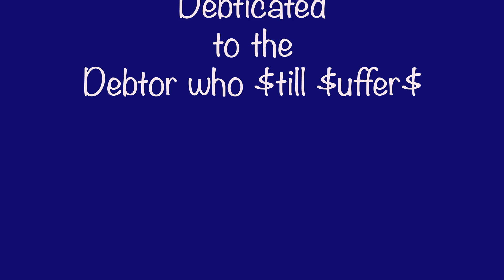Banana Bike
created as an assignment for a class